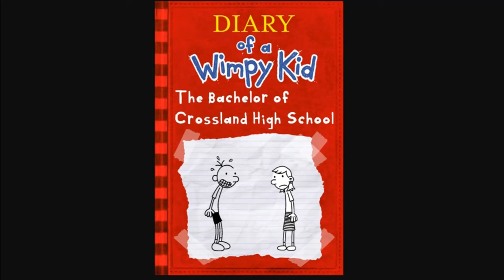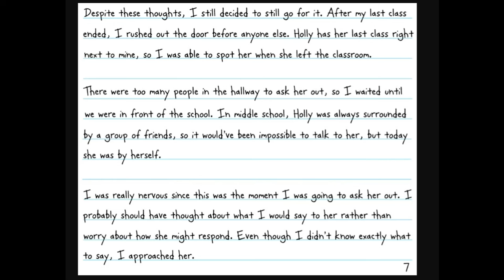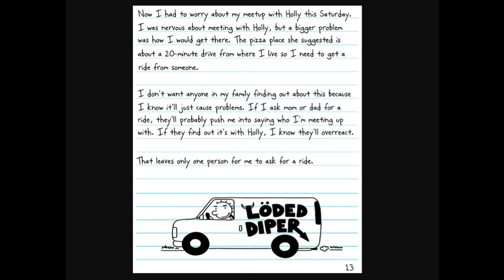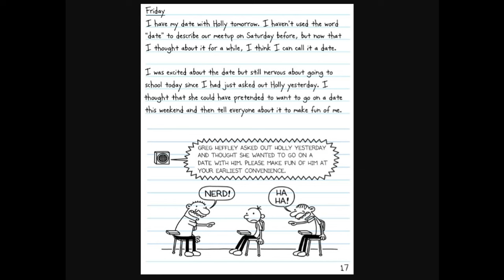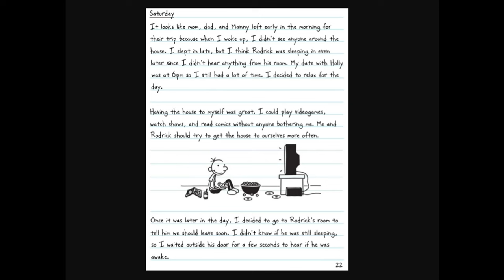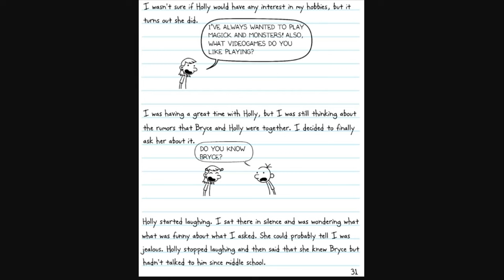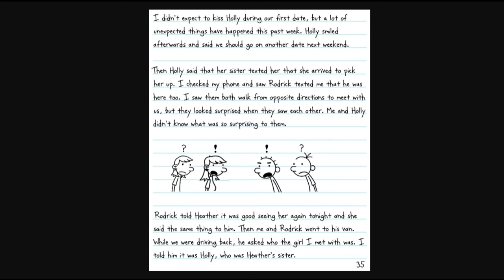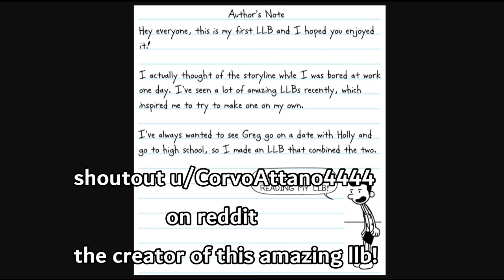Diary Of A Wimpy Kid: The Bachelor Of Crossland High School FULL STORY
lemme know what to read next hopefully ill be more consistent with coming uploads

or you're a ploopy (and to help me reach 20k)